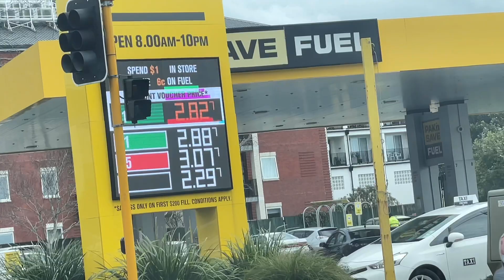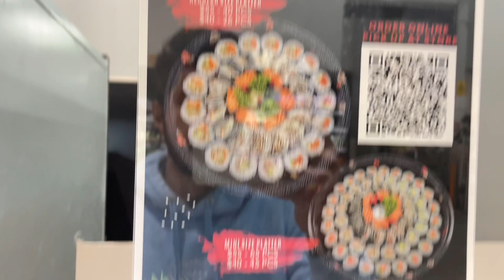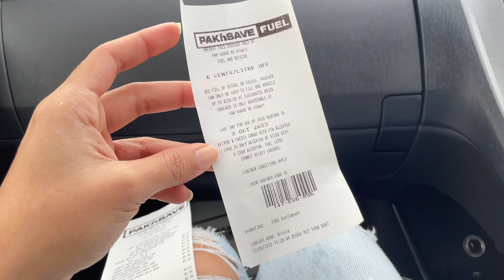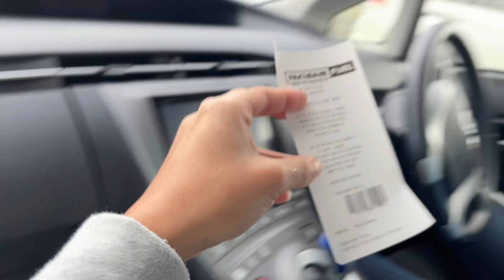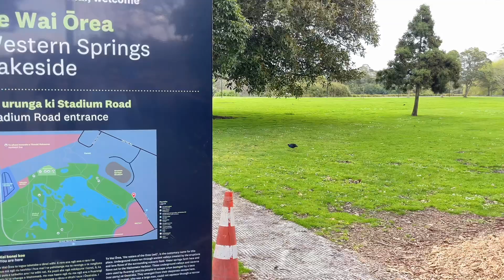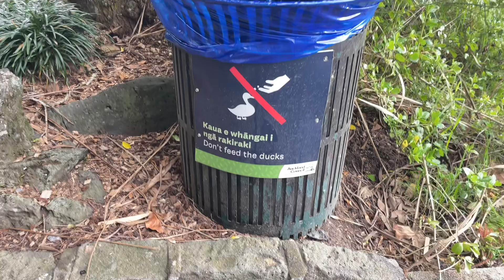එකෙක් හoසයෙක් අනිකා පාත්තයෙක් 😂 |Our weekend travel + shopping vlog| Life With KC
Hi guys, hope you’ve had a great day❤️